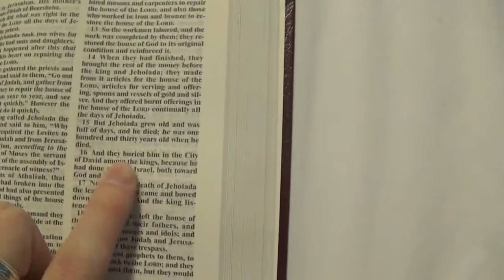One Year Anniversary Trip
Julian and I decided to drive up to a little coastal town called Fort Bragg for our one year anniversary of dating (April 26th 2015). We had an amazing 3 day weekend and he asked me to marry him! So now we're planning a wedding for August of 2016. I'm so happy and excited with where my life is going! :D